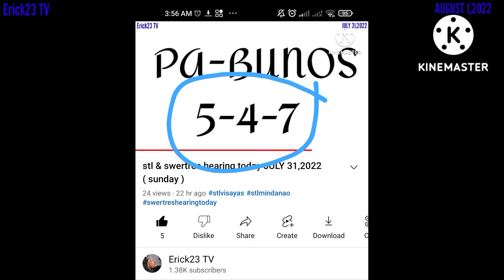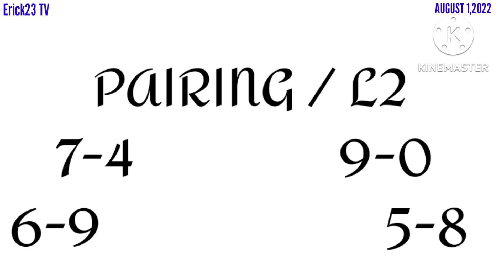stl & swertres hearing today AUGUST 1,2022 ( monday )